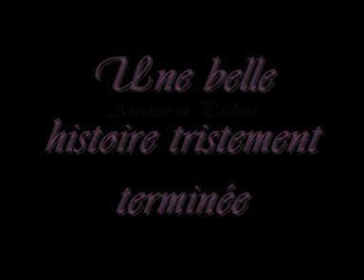Anakin et Padmé, un amour impossible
Anakin et Padmé, un belle histoire impossible ...